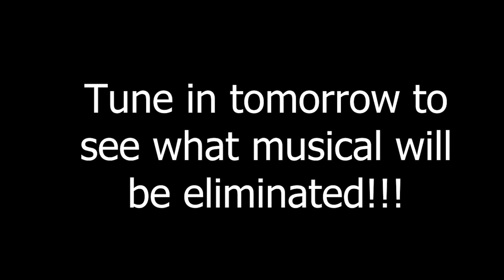9-10-24 Knights Watch Announcements